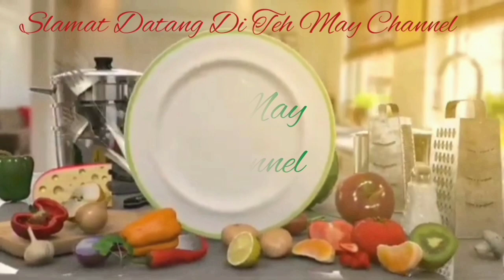SOUP BROCOLI WORTEL DAN CREAM.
Assalamualaikum

Halo semuanya.
Kali ini saya akan membuat
Soup brocoli wortel dan cream rasanya enak banget .

Bahan " nya

- brocoli
- Bawang bombay
- wortel
- saledri
- minyak, mentega
- air Secukup nya
- garam
- Lada hitam
- Penyedap rasa.